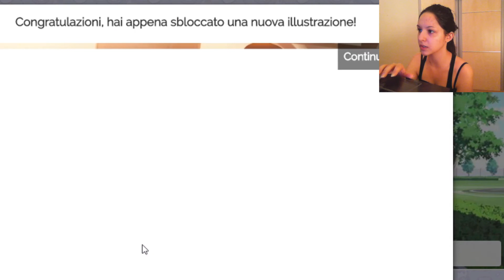Antic Love 5 Parte2